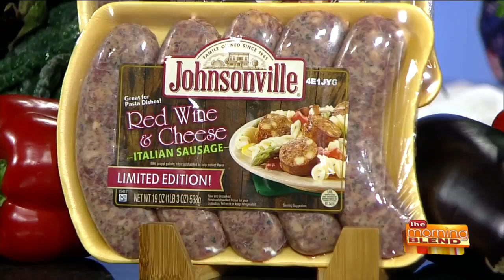Cooking with Celebrity Chef Fabio Viviani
Celebrity Chef Fabio Viviani has partnered with Johnsonville to create great recipes and to show appreciation for the hard working men and women who make Johnsonville's delicious sausages possible. Fabio joins us to discuss the partnership and to share his recipe for Pasta Marinara with Johnsonville's Red Wine &amp; Cheese Sausage!